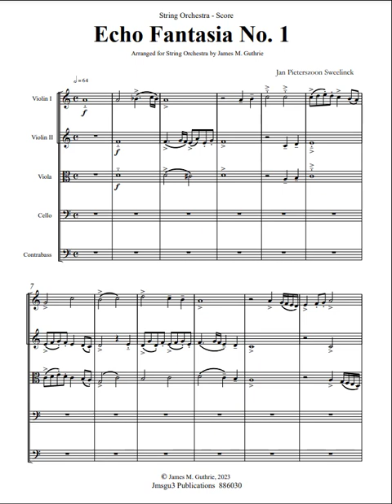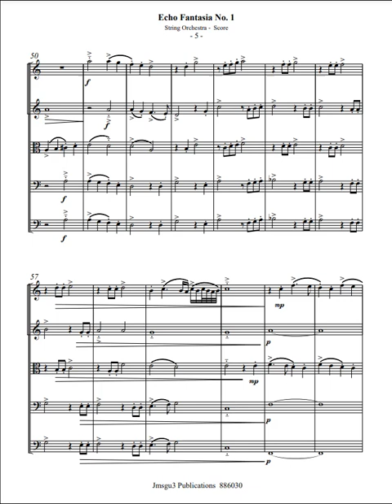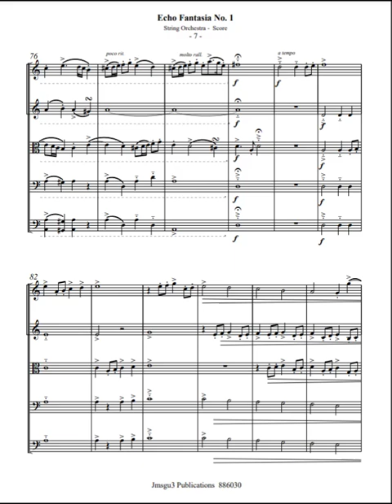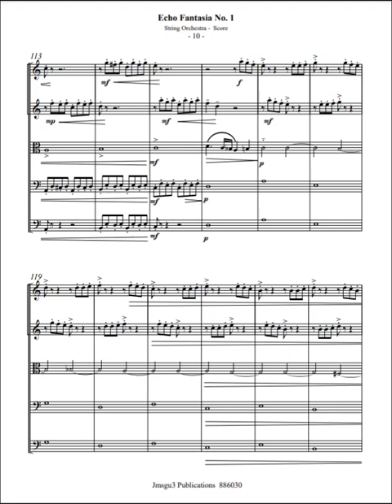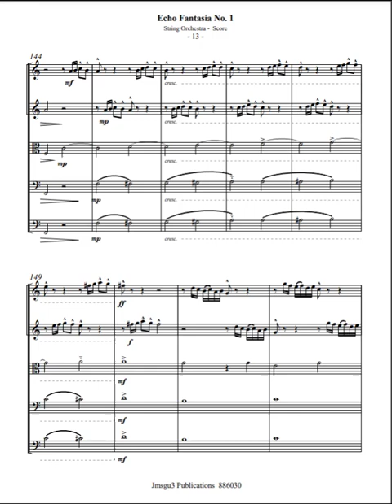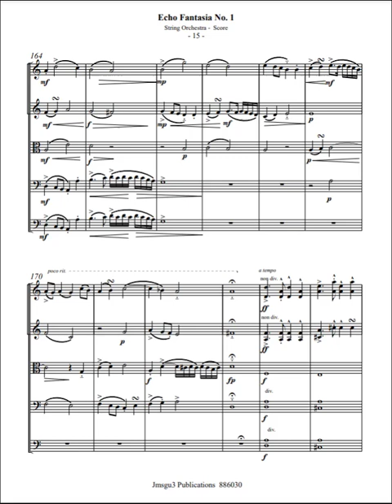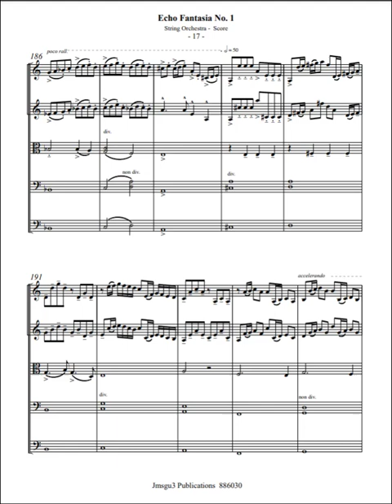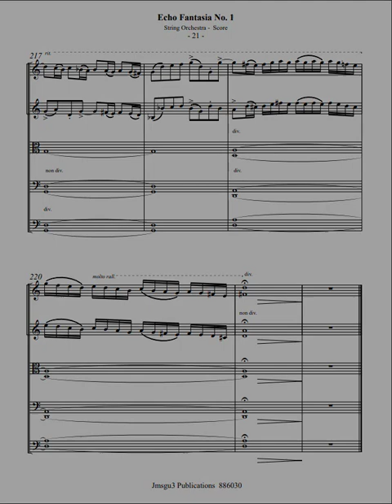Sweelinck: Echo Fantasia No. 1 for String Orchestra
Jan Pieterszoon Sweelinck was a Dutch organist and composer who lived from April 1562 to October 16, 1621. He was born and died in Amsterdam, Netherlands. Sweelinck's first published works date from around 1592-94, and he composed various music, including chansons and keyboard music. He was known for his keyboard playing and was a teacher to German composers Samuel Scheidt and Heinrich Scheidemann.

Sweelinck's Echo Fantasias are significant for several reasons:

Innovative composition: Echo Fantasias were a unique form of composition during Sweelinck's time, blending elements of traditional fantasias with passages dedicated to echo effects. This experimental approach showcased Sweelinck's creativity and willingness to push the boundaries of musical expression.

Emphasis on the moment: Unlike Sweelinck's larger fantasias, the construction of Echo Fantasias was less strict, focusing more on the immediate musical experience than the overall design. This emphasis on the moment allowed for greater freedom and spontaneity in the performance of these pieces.

Stylistic range: Echo Fantasias encompassed various styles, juxtaposing fantasia-like elements with passages dedicated to echo effects. This stylistic diversity added depth and complexity to Sweelinck's compositions, making them engaging and intriguing for both performers and listeners.